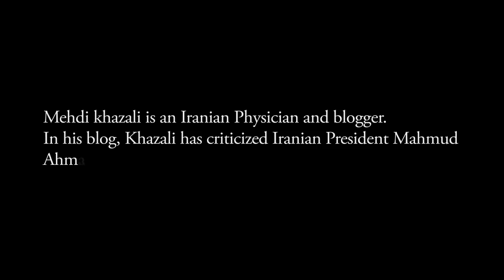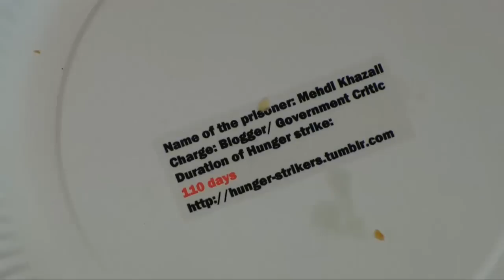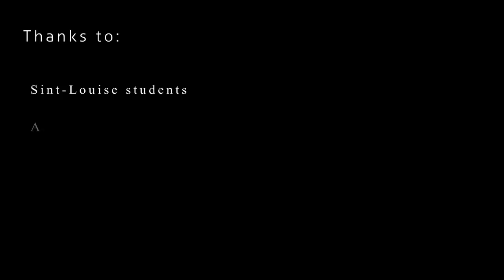lunch with Mehdi Khazali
political prisoner Mehdi Khazali has launched his hunger strike since 2nd of January 2013. it has been 110 days! together with Amnesty International we wanted to increase awareness among students and people in Belgium.